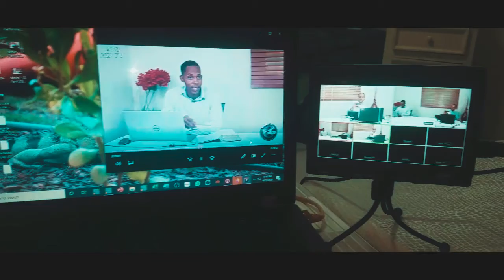Steven Cristina Subscribe Testemoni in Covid -19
ATS STUDIOS